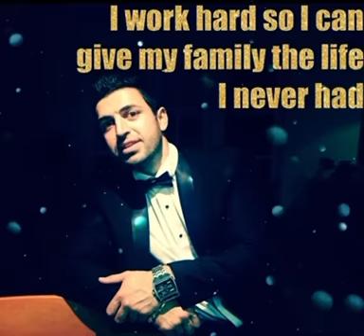$100 billion dollar man 🚀